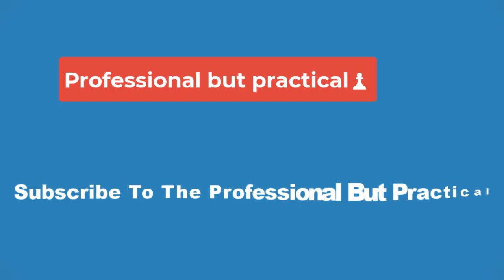🔴What If Season 2 Episode 9 Ending Explained🔴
Marvel's What If...? season 2, episode 9 ends with a major multiversal showdown, pitting Strange Supreme against Captain Carter and MCU newcomer Kahhori. Unable to reconcile with his grief, the most tragic and darkest Doctor Strange variant has returned to interfere with the balance of the entire multiverse. To that end, it's up to Carter and Kahhori to save the whole of existence and countless variants in this exciting season finale.

Having just saved a reality in the year 1602 immediately after a complicated reunion with her version of Steve Rogers whom the Red Room had brainwashed, all Captain Peggy Carter wants is to return home to her home reality. However, Marvel's What If...? season 2's finale sees Strange Supree recruiting Peggy for a new mission before sending her home. However, Strange's intentions are much darker than he initially lets on, and his true plans are fully revealed by the episode's ending.

As seen in "What If...Strange Supreme Intervened?", Strange Supreme attempts to bring back his universe which he'd lost in What If...? season 1. Amassing all kinds of dark sources of power, Strange abused his abilities as he constantly tried to bring back his love Christine Palmer who died in this reality, even though her death was an absolute point in time. As such, Strange's entire universe collapsed with himself as the only survivor amid a vast sea of nothingness.

While it seemed as though Strange had grown and reconciled with his mistakes by the time he was recruited by Uatu the Watcher to join the Guardians of the Multiverse, What If...? season 2's finale confirms that Strange's grief was still too powerful as he was now trying to resurrect his entire universe using extremely dark methods. However, it was only through Strange's own sacrifice that he could finally conquer his grief-filled demons and succeed in bringing back his world which Uatu and Captain Carter find themselves in at the episode's end.

Strange Supreme's What If...? Season 2 Plan Explained
Using A Multiversal Forge To Rebirth His Realityi

Initially, Strange Supreme claimed he'd been taking action and staying busy containing universe-killers from all over the multiverse. However, Strange's new mission is far bigger, darker, and much less altruistic than he initially let on to Captain Carter. Capturing both hero and villain variants alike, Strange was simply seeking powerful beings to feed a multiversal forge he'd built in the hopes of resurrecting his universe (and subsequently bringing back Christine Palmer).

One of these captured beings is Kahhori, the Tesseract-powered Mowhawk warrior who made her debut in What If...? season 2, episode 6. With Kahhori having escaped Strange Supreme's Sanctum Infinitum, he needed Peggy to catch Kahhori off guard, though Carter eventually chooses to aid Kahhori and fight Strange who's far too consumed by his own grief, having truly corrupted and possessed him as a living monster all its own.

Having claimed the Infinity Stones from What If...? season 1's variant of Erik Killmonger, Captain Carter was already quite powerful before many of the other captured variants Carter had released gave Peggy and Kahhori their weapons during the episode's final battle. As such, Captain Carter and Kahhori were armed to the extreme with notable relics such as Hela's crown, a Hulk-Thor variant's sword, a version of Mjolnir, The Ten Rings, and more. Thankfully, Kahhori was able to send all of these variants back to their home realities before they could be fed to Strange's multiversal forge.

Even though Strange Supreme had transformed into a massive winged demon of pure darkness and grief, Carter was able to temporarily knock the monster out of Strange with a single punch, having all six Infinity Stones clenched in her fist. This briefly created an opening for Peggy to try and reach Strange and the man he once was. Right before Strange and his demon fell into the forge, it seemed as though Strange had broken free and let go, an act Uatu references as the reason why his universe was brought back, albeit without him in it. His sacrifice is what finally brought back the reality he himself destroyed.